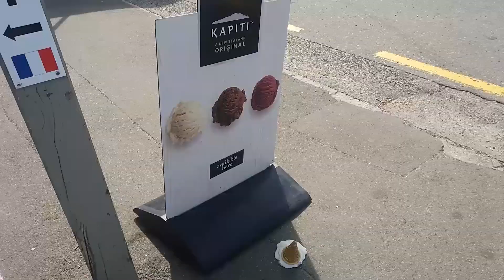Kleiner Neuseeland Roadtrip | Musik Vlog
Kurz bevor mein Bruder auch schon wieder nach Hause geflogen ist, haben wir einen kleinen Roadtrip gemacht~
Ich war müde und zu faul zu reden, deshalb ist hier raus ein kurze mit Musik hinterlegter Vlog entstanden :)